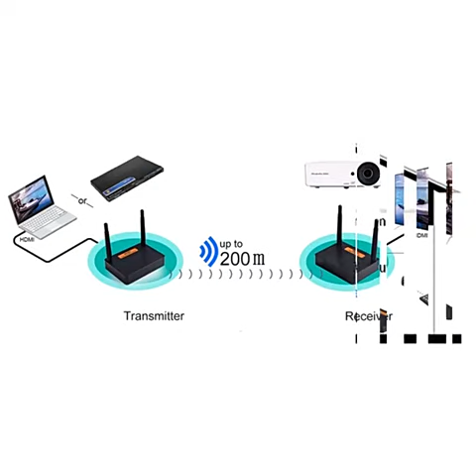FDH676 Full HD 1080P 5.8GHz Wireless Transmitter and Receiver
1. Full HD audio and video from any device source can be wirelessly transmitted to the remote TV. No cable connection is required between the device source and the remote TV.
2. The TV can be placed anywhere without wiring.
3. Full HD audio and video transmission in 1080P, the image is clear and smooth.
4. Distributed wireless technology, signals can be zero-interference through a single non-high-density wall or ceiling, image and sound.
5. The device can be placed in the cabinet, away from the line of sight, without any wires exposed, neat and orderly, the full performance of the HD MI transmitter is not affected.